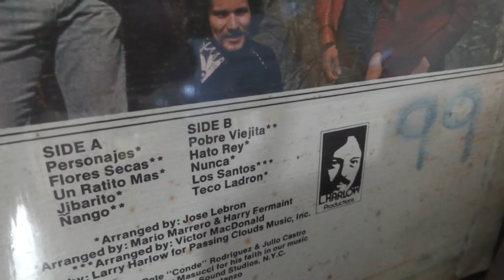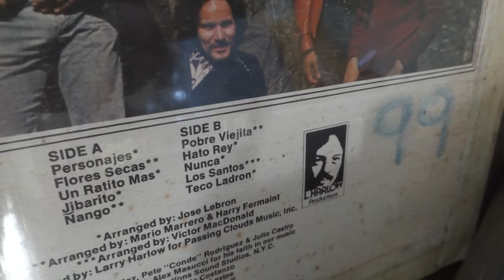Bronco - Hato Rey (Vinyl Records)